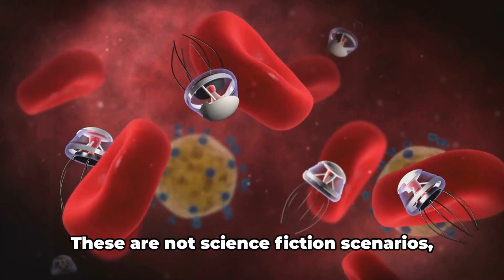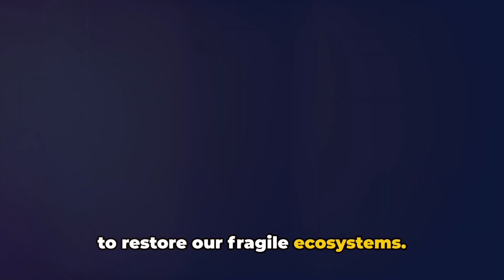Why Biohybrid Robots Are Taking Over The World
In this groundbreaking video, we delve into the future of technology with the rise of biohybrid robots and the impending AI revolution in 2024 🤖🚀. Discover why biohybrid robots are poised to take over the world and revolutionize the way we interact with artificial intelligence 🌍🧠. Don't miss out on this must-see glimpse into the future of robotics and AI!

OUTLINE:
00:00:00
Introduction to Biohybrid Robots

00:01:46
Applications of Biohybrid Robots

00:03:40
Impact on the World

00:05:22
Conclusion and Future Outlook